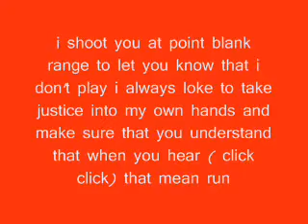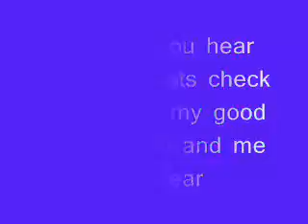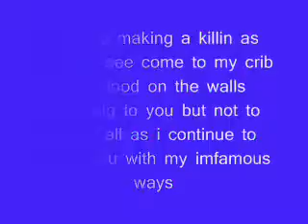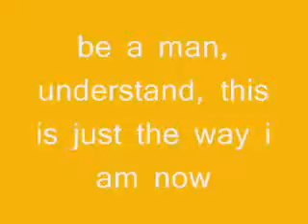Tha Mastamind Killah Bring Dem Gunz Out With Lyrics